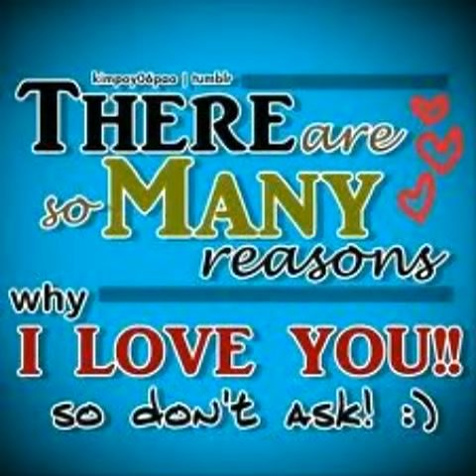Sixteen Reasons (Why I Love You) - Bill & Doree Post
There are many more than sixteen reasons why we love each other. But who's counting? :) We're just enjoying every moment of being in love.